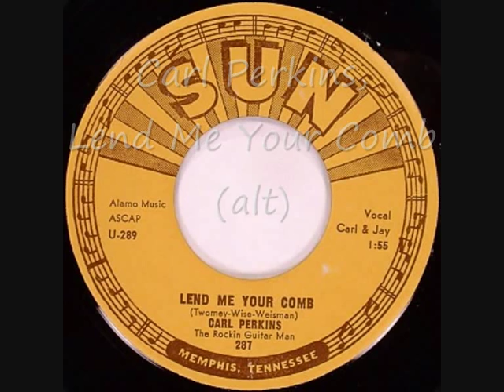Carl Perkins, Lend Me Your Comb Alt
You can't beat a bit of Carl, King of Rockabilly!